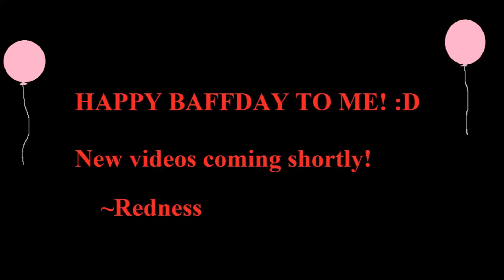SUPER DUPER LATE BAFFDAY SPECIAL!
Hello everyone!
My birthday was on the 19th (yay me), but loads of stuff got in the way of me uploading an Audiosurf 2 video. so I did this! I might join random Gmod servers and get funny moments because some weird stuff goes on xD. There's going to be another video uploaded tomorrow as usual, but I threw this together because I did nothing for my birthday. Stay awesome!